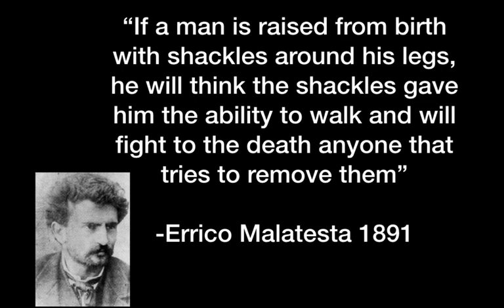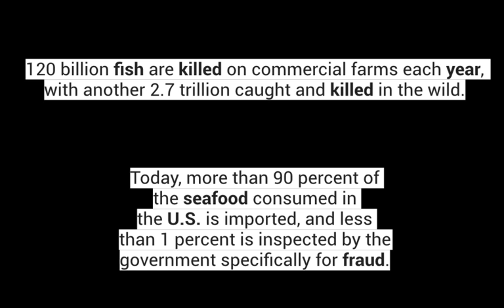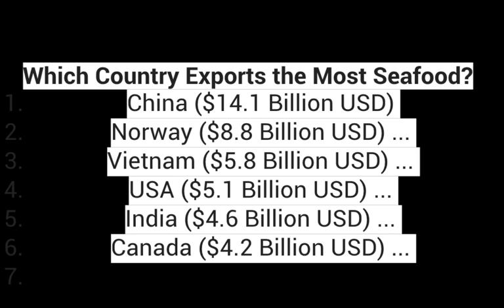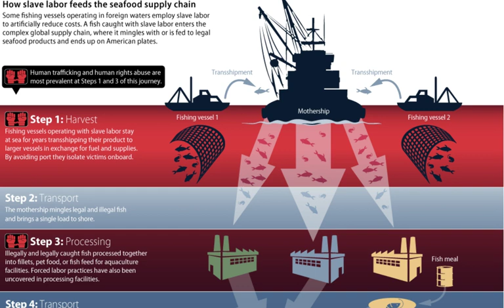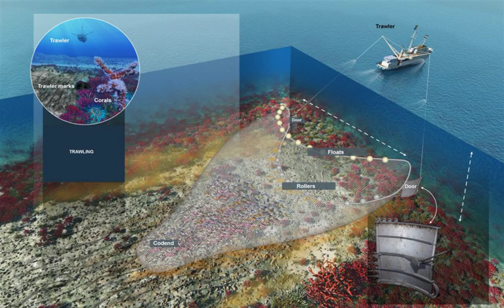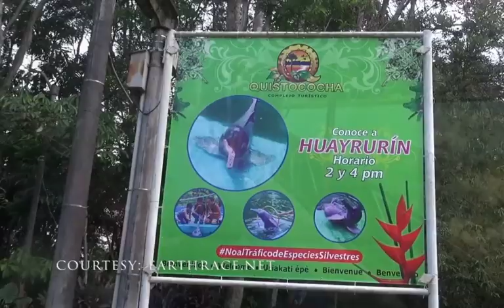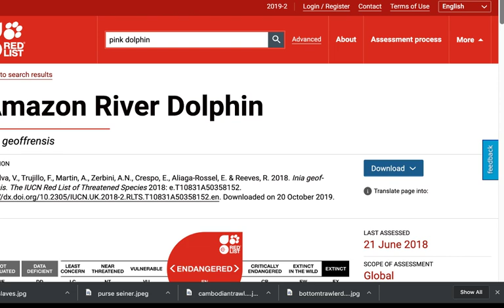The Conservation Conversation - Ep. 11 - Fish Fraud and Illegal Fishing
The Conservation Conversation Ep. 11 - FIDSH FRAUD AND ILLEGAL FISHING

Fishing is one of the biggest businesses worldwide, considered the most traded commodity, it's a multi-trillion dollar business with almost zero legislation or enforcement.

120 billion fish are killed on commercial farms each year,
with another 2.7 trillion caught and killed in the wild.

Today, more than 90 percent of the seafood consumed in the U.S. is imported, and less than 1 percent is inspected by the government specifically for fraud.

Snapper (87%) and tuna (59%) were the most commonly mislabeled fish types.

Today I share my experiences in the Philippines, Cambodia, Vietnam, and discuss how fish fraud and fish market is leading to extinction, slavery, and disease.  And I also share how my cancer became a sharpening stone for my life.

A few links from today's show:
FISH FRAUD

It's our world, let's talk about it!